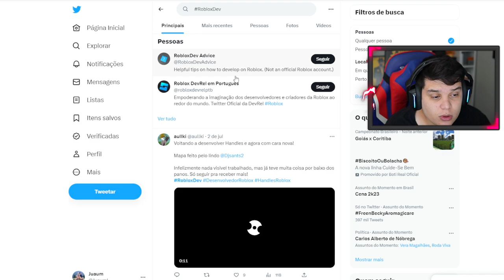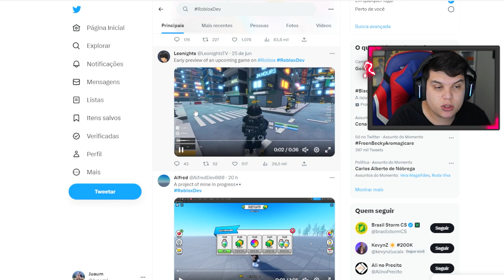VAZOU a NOVA FRUTA DRAGON no BLOX FRUITS! UPDATE 20